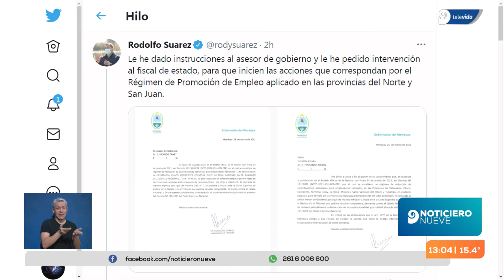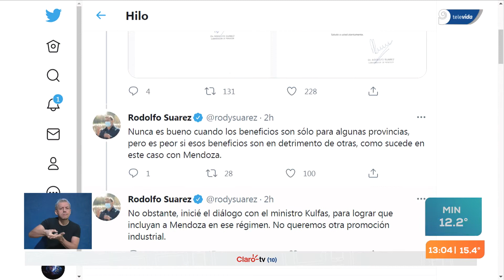Mendoza firmó un convenio para la construcción de 1000 casas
El Gobernador Rodolfo Suarez firmó convenios con el ministro de Desarrollo Territorial y Hábitat, Jorge Ferraresi, destinados a la construcción de 1.000 unidades habitacionales en Mendoza y a la reactivación de obras de vivienda que, por diversos motivos, no se concluyeron.